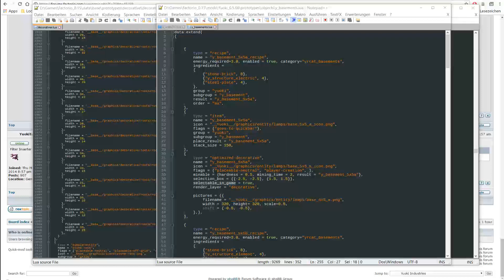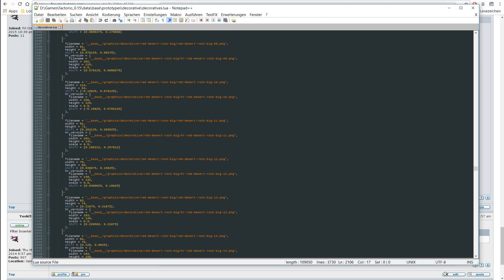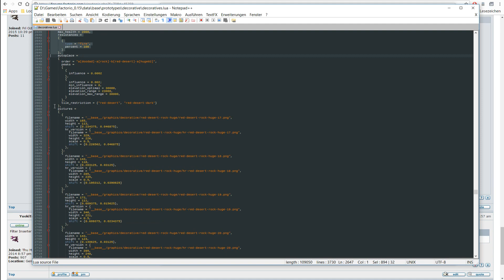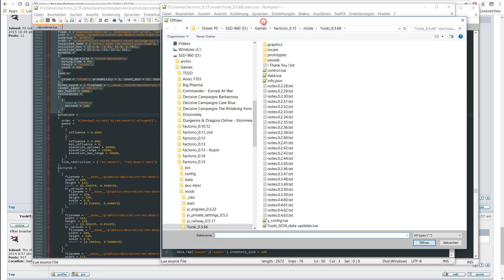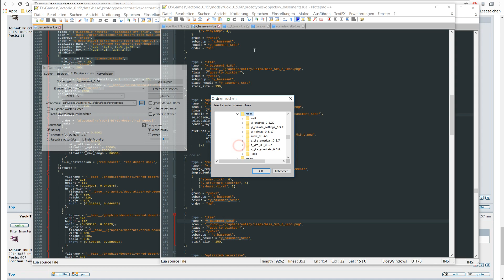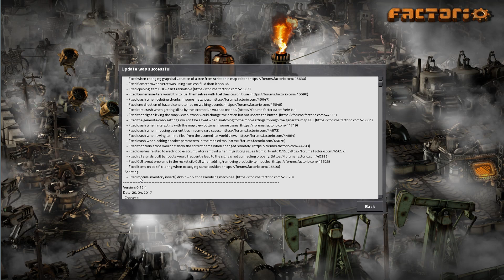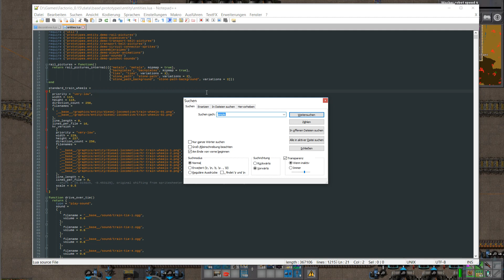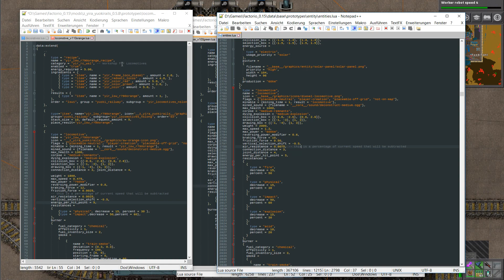Factorio 0.15 & Yuoki Industries - Tag 5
Fehlerbehebung & meine Logik versagt ;)